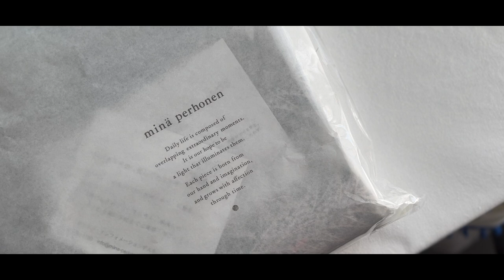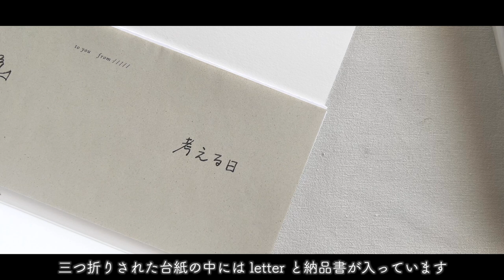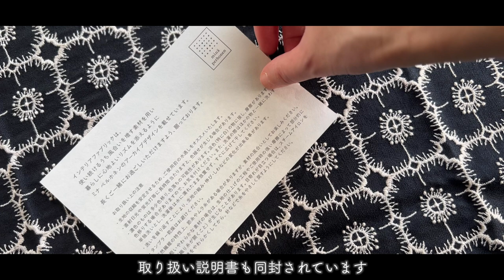【手芸と暮らしvlog】ミナペルホネンの刺繍生地と過ごす穏やかな日🎶｜"choucho"を使った簡単なハンドメイド✂︎｜レトロ可愛い雑貨紹介✨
昨年末から少しずつ集めていたミナペルホネン生地

繊細で可愛らしい刺繍に心がときめきます✨
大好きなお花柄や生地全面に施されたものまで
見ているだけでうっとり😍

ご紹介した生地を使って簡単なハンドメイドもしてみました✂︎
目隠しの役割も担いながら、お部屋が明るくなりそうです👍

昭和レトロな可愛らしい生活雑貨も登場します🌸

ミナペルホネンの世界に浸った穏やかなひととき
皆さんと共有できたら嬉しいです😊

★CHAPTER LIST

0:00     オープニング
1:00     オンラインストア購入分／land theater／anemone
4:38     materiaali（マテリアーリ）購入分／ohayo／choucho
6:58     アデリアレトロのグラス
8:13     ミナペルホネンの"choucho"でカーテン作り

★布好きさんにおすすめのハンドメイド動画

布好きさんに贈りたい🧵ピンクッションにもなる、ファブリックウエイト（洋裁用文鎮）